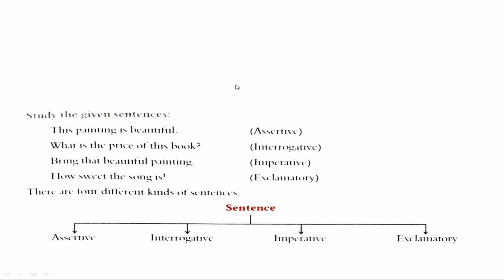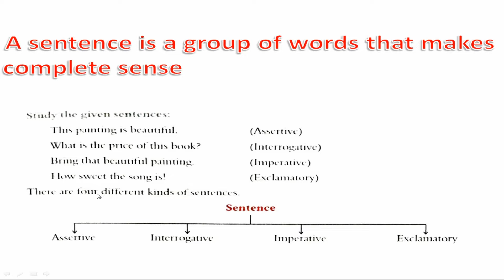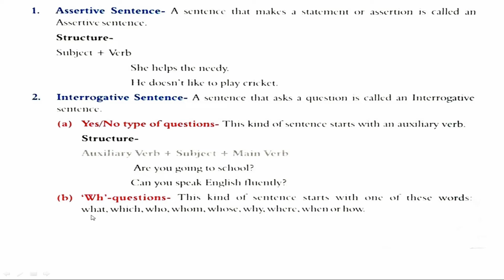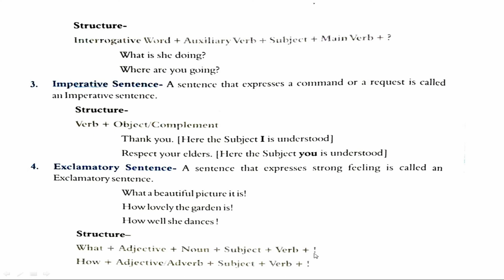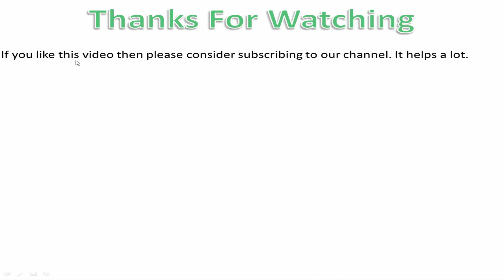The Sentence Chapter 1 English Grammar